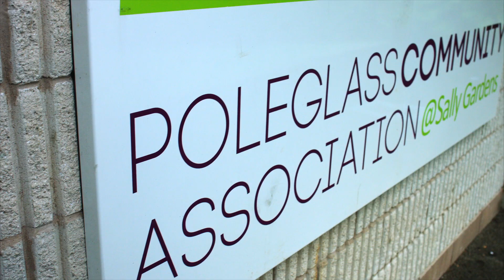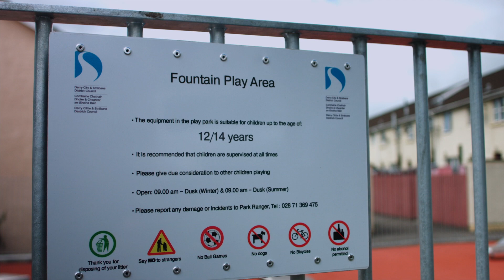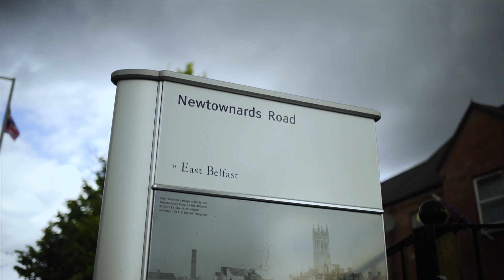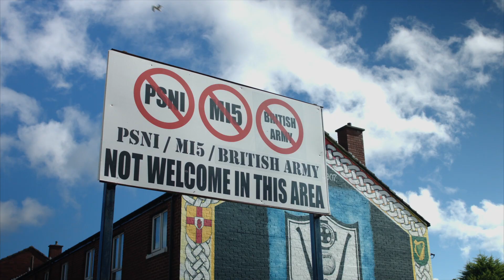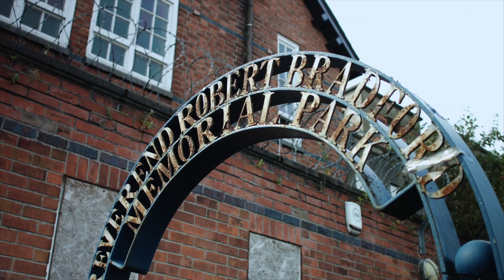Urban Villages Overview